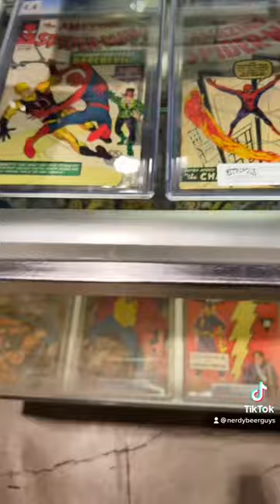C2E2 2022 Chicago Comicon - Day 2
The Runaway Brewery - Chocolate Raspberry Stout Beer Review